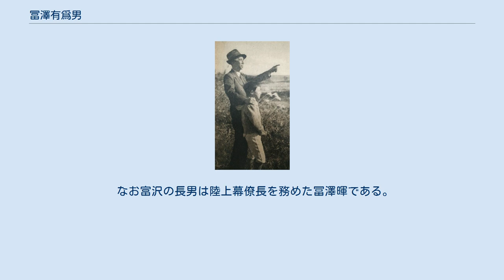冨澤有爲男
1947年 冨澤 有爲男（とみさわ/とみざわ ういお、1902年3月29日 - 1970年1月15日）は作家、画家。
 大分県大分市生まれ。
父・冨澤久蔵は中学校の英語教師をしており、転勤の都合により全国に移り住む。
やがて幼年期より名古屋市で過ごす。
旧制東海中学校卒業。
東京美術学校に進学して絵画だけでなく文学についても学ぶが1年で中退し、漫画記者として新愛知新聞（現在の中日新聞）に入社する。
 1921年より2年連続で帝展に入選し、1927年にはフランスへ1年間留学し絵画を学んだが、その側で作家としての活動も行い1925年に同人誌『鷲の巣』を創刊している。
1930年に結婚し、東京市牛込区天神町（当時）へ移住すると、次第に作家としての活躍が認められるようになり、1936年8月に発表した『地中海』で翌1937年2月に芥川賞を受賞した。
 1942年には陸軍の報道班員となり、従軍作家としてインドネシアに1年間赴く。
帰国後の1945年に自宅が空襲で全焼したため、福島県双葉郡広野町に疎開するが、終戦後も東京には戻らず、晩年まで広野町で暮らしていた。
1970年1月東京での静養中に心臓衰弱で死去。
68歳。
 当初は純文学だけでなく、画家でもあったことから美術論評も執筆したが、戦前から戦時中は国策協力として戦記小説を多く書き、戦後はもっぱら児童読物と外国文学の児童向け翻訳が主となった。
 母方の従兄弟である岡田三郎助が東京美術学校にいたことから師事して絵画を学んだが、三郎助夫人の岡田八千代から文学も学んでいた。
その後佐藤春夫の知遇を得て小説を書くようになり、同人誌『鷲の巣』には佐々木弘之、小林理一、坪田譲二、井伏鱒二らが参加している。
 戦時中には寺内大吉が富沢の下へ訪れ事実上の弟子となり、富沢が福島に移住してからも寺内は富沢に会うため度々福島を訪れたが、富沢は寺内に文学だけでなく競輪も教え、共に現地の競輪場へ赴いたりもしていた。
後に富沢が亡くなった際、寺内は僧侶・成田有恒として自ら富沢を葬っている。
 なお富沢の長男は陸上幕僚長を務めた冨澤暉である。